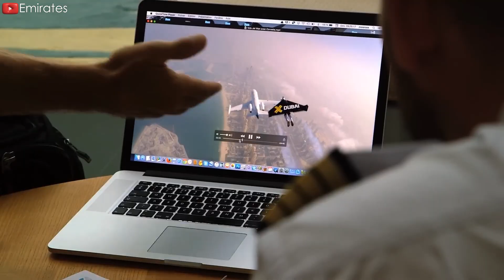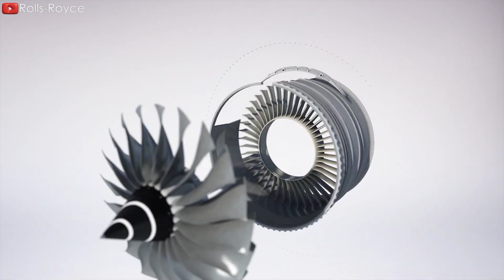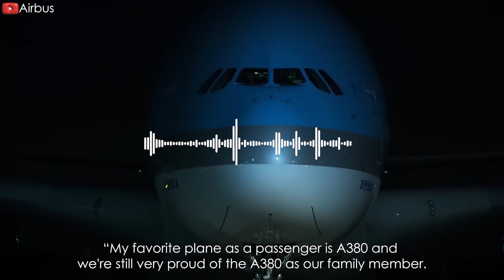NO Airbus A380NEO be build! Here's Why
00:00 Intro
00:43 A320neo's potential
02:48 Why is it so cheap?
04:57 A380plus
06:37 Why didn't they build Neo?
08:37 Conclusion
Emirates Airline Chairman, Sir Tim Clark has repeated calls on Airbus to develop the A3 80 Neo aircraft equipped with next-generation engines. His request seems a little closer because it seems that airlines have also rediscovered the value of the Superjumbo many years after its first takeoff. And in fact, building a Neo is not very difficult for the manufacturer. But strangely, the company's actions have not shown interest in the idea.
So why doesn't Airbus build the A3 80 Neo? How easy is it to build a Neo? Let's find out in today's episode!
NO Airbus A380NEO be build! Here's Why. Now, let’s dive in!
The A3 80 Neo is not a strange idea, it has appeared before. In 2014, media reported that Airbus was discussing an improved and stretched version of the A3 80 with at least six customers called the A3 80 Neo which would be equipped with new engines and would accommodate 50 more passengers. Customer deliveries are even planned for around 2020 or 2021.
NO Airbus A380NEO be build! Here's Why. However, that idea eventually faltered. It is evident that while the new engines will improve the A3 80's efficiency, the main issue with the aircraft will remain unresolved. That's its excess carrying capacity. Although there are already a lot of seats in the existing version, adding 50 more will make it increasingly harder for airlines, who have long had trouble filling their spacious interiors.